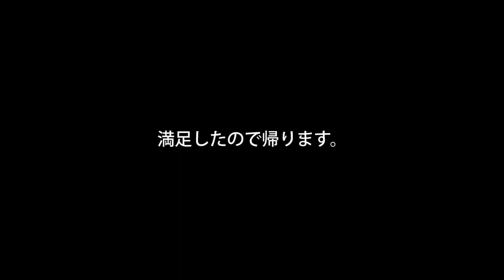野池でパンチング（ほんのり編）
滞在時間５分。実釣3投。